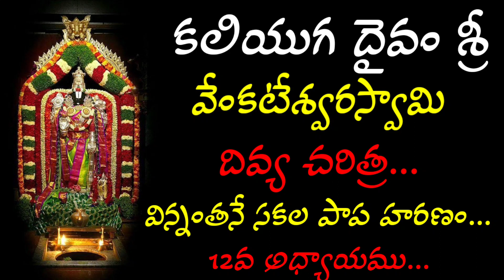శ్రీ వెంకటేశ్వర స్వామి చరిత్ర/12అధ్యాయము/mythology stories in hindu culture!/devotional facts